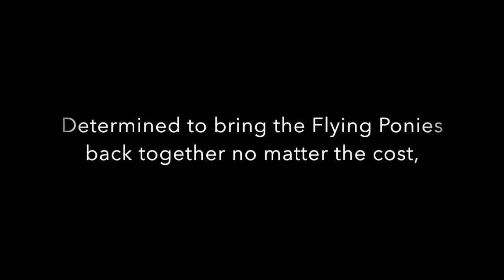Fan-Made Book Trailer: Tilt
Order L.M. Ransom's young adult novel, TILT, on Amazon (link below)!

"Charlotte Flynn is on a mission. Betrayed by both Penumbra and her Uncle Baron, Charlotte is seeking the missing Flying Ponies in the hopes of uniting them against their wayward leader."

* Purchase on Amazon